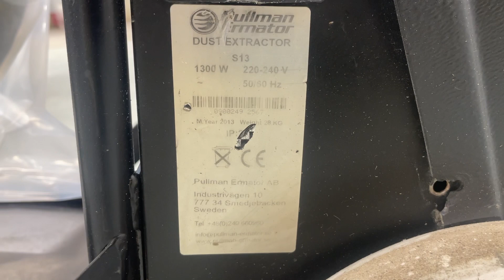Köp Stoftavskiljare Pullman Ermator S13 på Klaravik